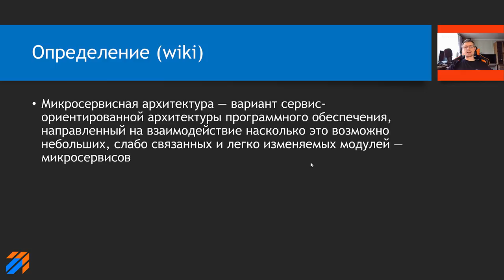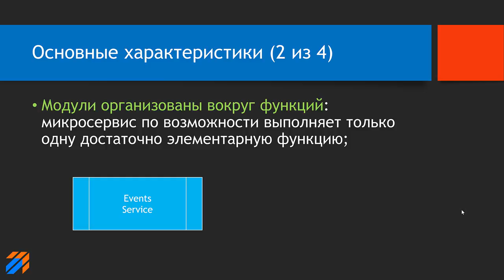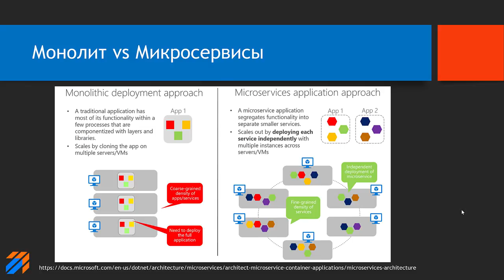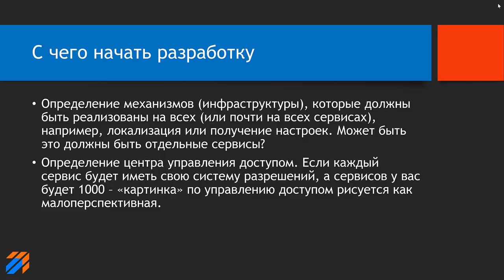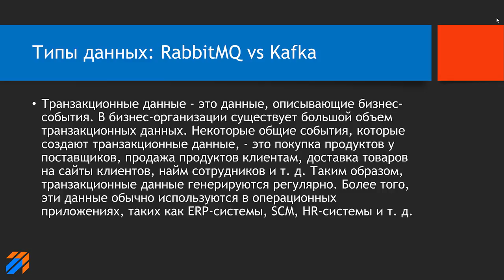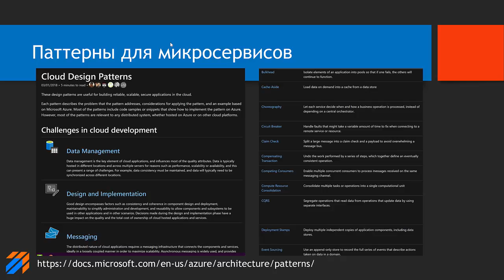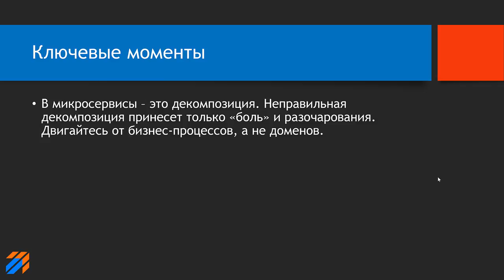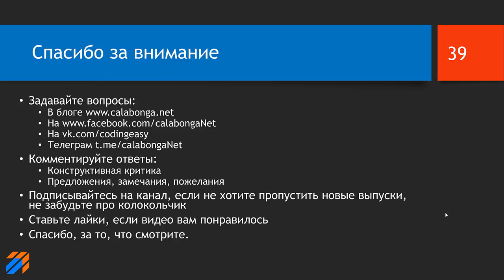Микросервисы: Реализация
Ключевые моменты

В этом видео мы снова поговорим про микросервисы. Я попробую поделиться опытом, который я приобрел создавая микросервисы. Расскажу про "подводные камни", дам комментарии на определения, которые существуют на бескрайних просторах Интернета. Подчеркну ключевые моменты, на которые стоит обратить внимание при разработки микросервисной архитектуры.